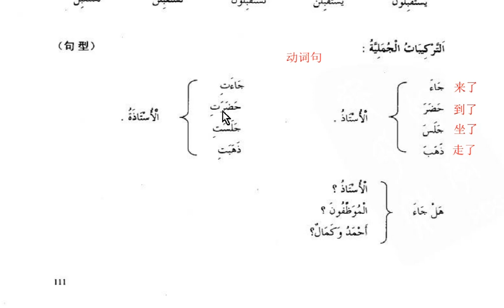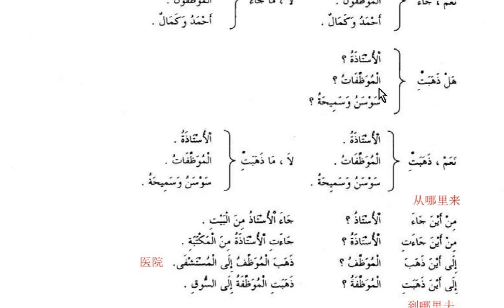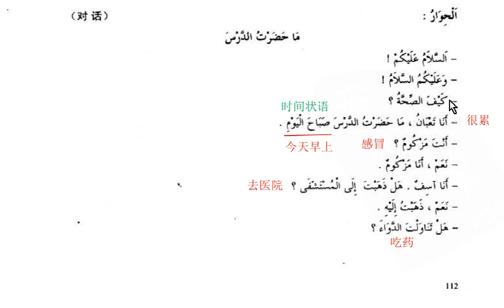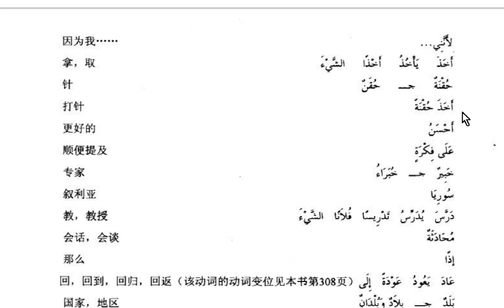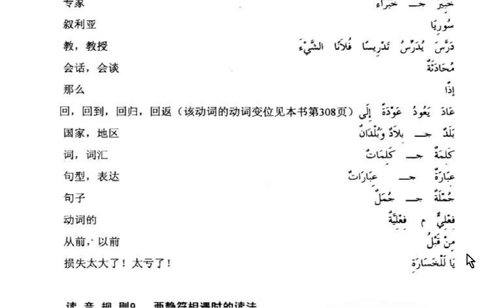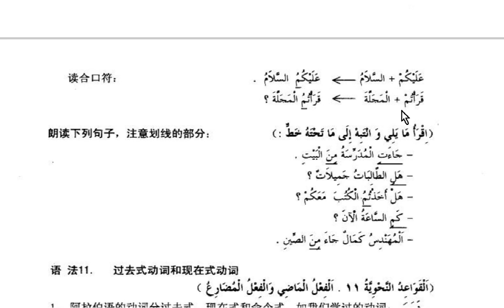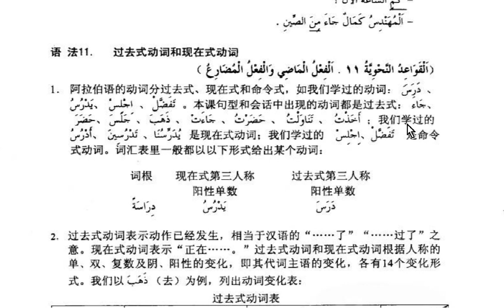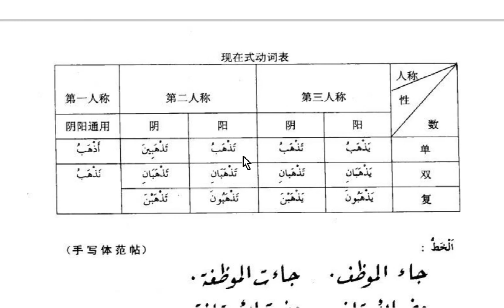13.2阿拉伯语第一册第十三课句型课文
新编阿拉伯语第一册第十三课句型课文
主编   国少华